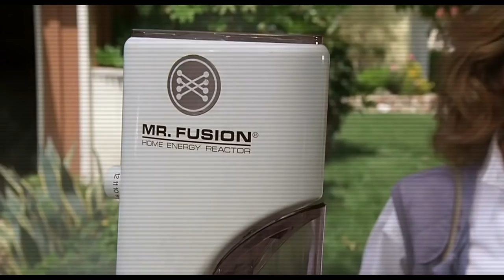TELEGRAMM #5 - Channelspende, Nintendo und Nerd-Shirts [Telespiel Tobi]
Es haben sich mal wieder ein paar Päckchen und Pakete angesammelt, und wir schauen gemeinsam, was so drin ist. Viel Spaß dabei!

Wenn euch das Video gefällt, gerne

- -  CONTACT / SOCIAL  - - - - - - - - - - - - - - - - - - - - - - - - - - - - -

Kontakt und private Nachrichten gerne per eMail an
Telespieltobi [at] gmail [punkt] com

- -  MUSIC / SOUND  - - - - - - - - - - - - - - - - - - - - - - - - - - - - - - - -

- - VFX - - - - - - - - - - - - - - - - - - - - - - - - - - - - - - - - - - - - - - - - - - - - -

- - ABOUT - - - - - - - - - - - - - - - - - - - - - - - - - - - - - - - - - - - - - - - - - - -

Telespiel-Tobi - Interessantes rund um Retro Gaming und das Thema Videospiele:
Besuch von Videospiele-Events wie Messen, Retro-Börsen und Conventions, Jagd auf Spiele und Spielsysteme auf Flohmärkten und in An/Verkaufsläden, Vorstellung von Konsolen und Spielen, und vieles mehr...